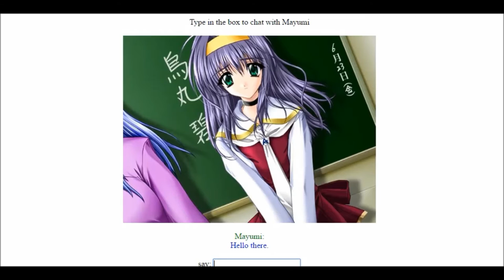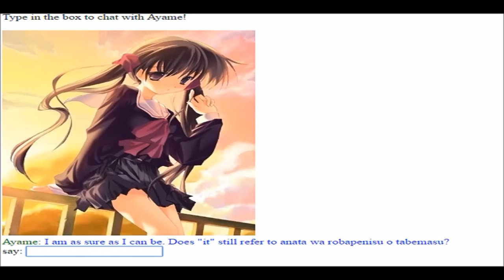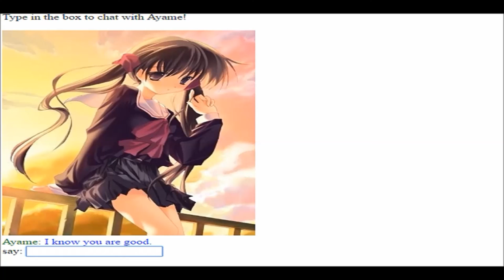Talking to Anime Girls ft Just Jordan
Welcome back to another video where today me and my good friend Just Jordan go to anime high school and talk to Ayame and Mayme. I think I can't remember their names.